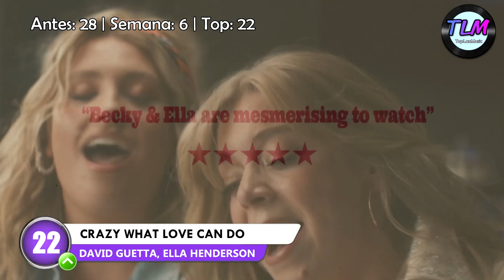Top 50 Mejores Canciones Junio 2022 (Semana 23)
Top 50 con lo más nuevo de la música y las canciones más votadas de la semana.